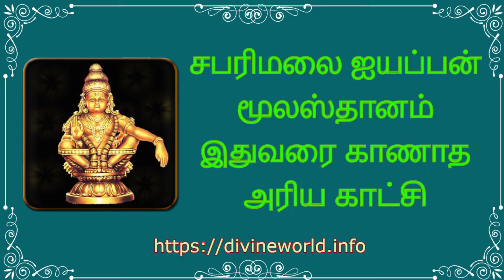சபரிமலை ஐயப்பன் மூலஸ்தானம் - அரிய காட்சி